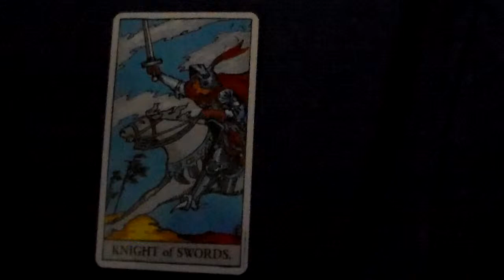How To Learn What The Knights of Swords Tarot Card Means 066